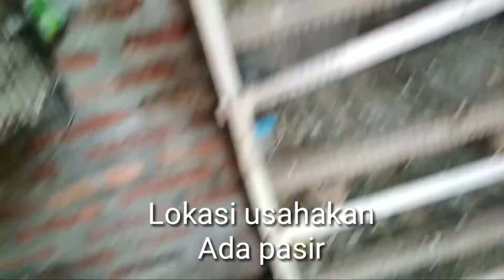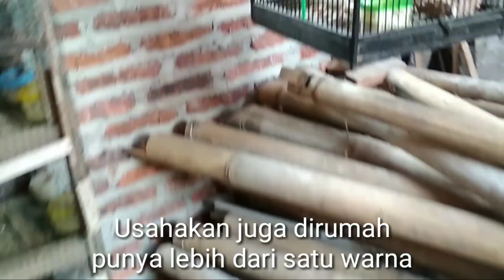Cara Melatih Burung Puyuh Buat Lomba